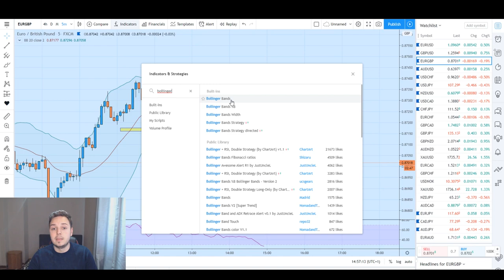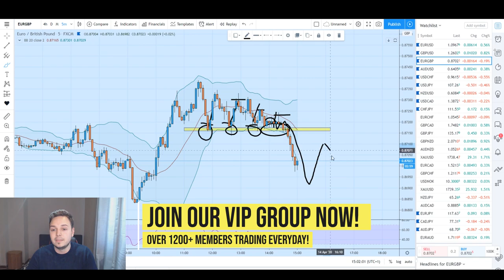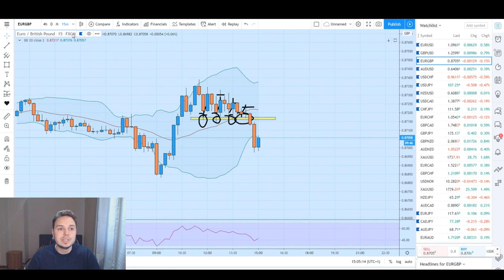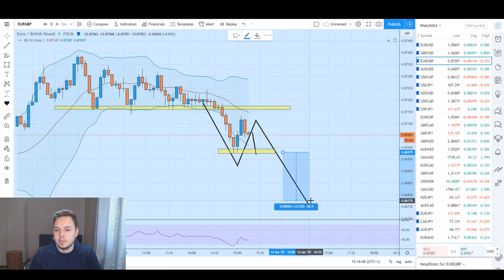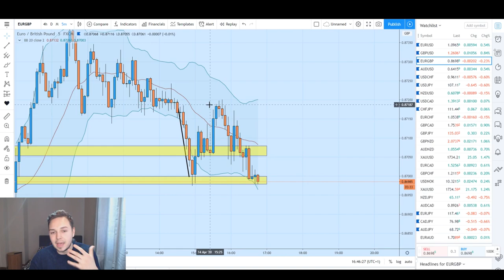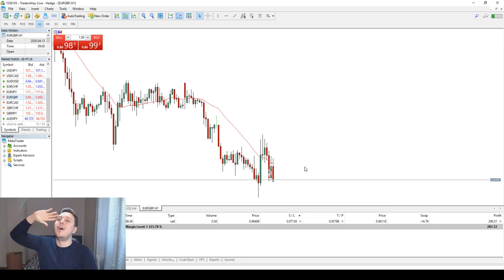Make $300 A Day Forex Scalping LIVE With Bollinger Bands & RSI On 5 Minute Time frame!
Are you tired of using the same old scalping strategies that aren't producing the results you want? It's time to revolutionize your approach with the help of RSI and BB indicators.

In this video, we'll show you how to use these powerful tools to scalp the forex market and make $300 or more per day. You'll learn how to set up your charts, identify entry and exit points, and manage your trades for maximum profitability.

Whether you're a beginner or an experienced trader, this strategy is designed to help you take your scalping to the next level. Don't miss this opportunity to learn from the experts and start revolutionizing your forex scalping today!